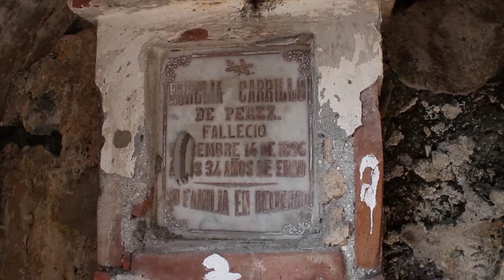Visitando el Cementerio de Xochitepec Morelos